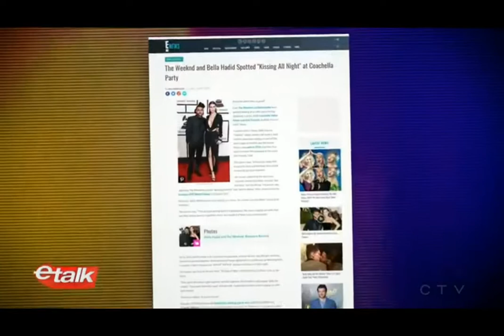The Weekend, Selena et Justin Bieber-ETalk-11 Mai 2018